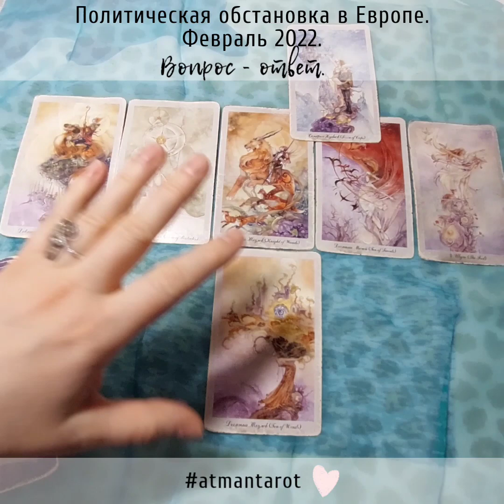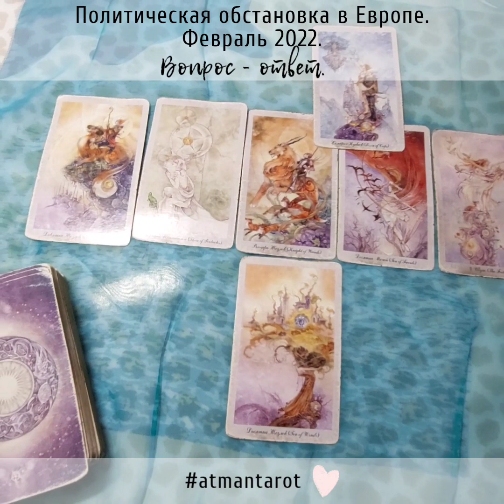Политическая обстановка в Европе. Февраль 2022.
Практики медитации проходят постоянно. Уточняйте подробности в любой соц. сети.
Следите за анонсами.

• Курс медитации
8 занятий
1-2 часа
2 раза в неделю

• Личная консультация он-лайн.
Приём проходит в скайпе или вотсап.

Люблю • Творю • Благодарю